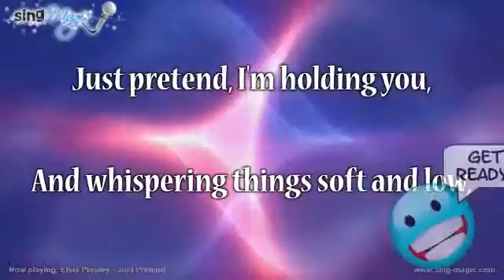Elvis Presley Just Pretend